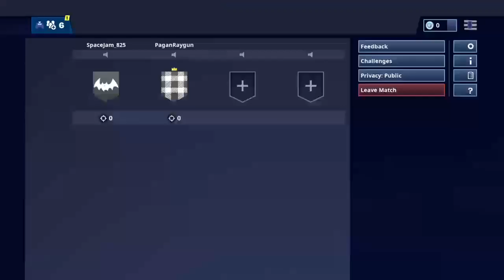Duos with Jaden part 2!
Fortnite forever